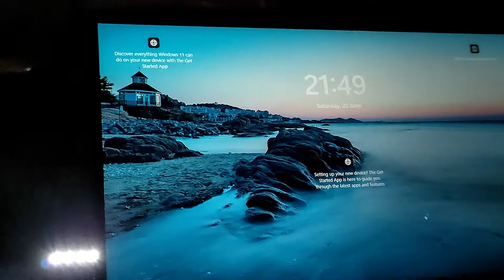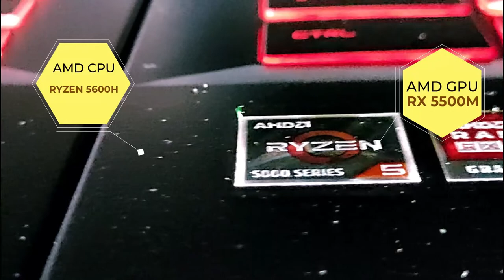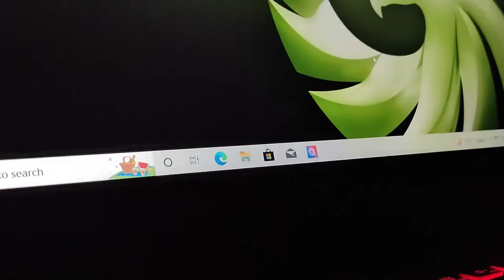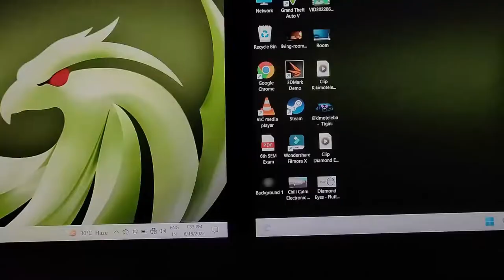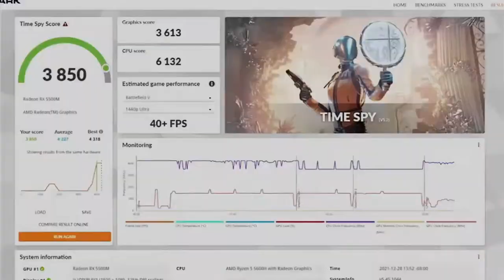৪ মাস পর⚡Unboxing of MSI Bravo 15 Ryzen5 5thGEN&Radeon GPU Laptop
Trending01 Unboxing of MSI Bravo 15 Ryzen 5 5600H With Radeon RX 5500M 4GB Graphics Card Laptop || 8GB DDR4 RAM and 512GB SSD👍
@Cinebap  @The Bong Guy  @Techno Ruhez  @Trakin Tech  @Tech Burner  @421 Gadgets  @Venom's Tech  @MSI Gaming  @Dekho Isko  @TechSciGuy
বাংলার টেকনিক্যাল বন্ধু ইউটিউব চ্যানেলে স্বাগতম।।।/Welcome to BT Bandhu YouTube Channel...🙏

The Unboxing of MSI Bravo 15 Laptop with AMD Ryzen 5 5600H Processor and Radeon RX 5500M Dedicated Graphics Card with 8GB RAM and 512GB ROM YouTube video takes viewers through the process of opening a brand new MSI Bravo 15 laptop and revealing its components, as well as showcasing its features and design.

The video begins with the unboxing of the laptop, where the host takes viewers through the packaging and reveals the laptop's sleek and stylish design. The laptop's thin bezels, backlit keyboard, and touchpad are highlighted, giving viewers a sense of the laptop's aesthetics.

Moving on to the laptop's specifications, the video delves into the laptop's hardware, including its AMD Ryzen 5 5600H processor, Radeon RX 5500M dedicated graphics card, and 8GB RAM, which ensure smooth performance and graphics-intensive capabilities.

The host then proceeds to show viewers the laptop's display, which is a 15.6-inch Full HD IPS panel, providing clear and vibrant visuals. The video also features a demonstration of the laptop's audio capabilities, which is equipped with MSI's exclusive audio technology.

Finally, the video shows the laptop's various ports and connectivity options, including USB Type-C, HDMI, and WiFi 6, which make it easy for users to connect to external devices and networks.

Overall, the Unboxing of MSI Bravo 15 Laptop with AMD Ryzen 5 5600H Processor and Radeon RX 5500M Dedicated Graphics Card with 8GB RAM and 512GB ROM YouTube video provides a detailed and informative look at the MSI Bravo 15 laptop's components and features, making it a valuable resource for anyone considering purchasing this laptop.

Best Gaming Laptop Under 60K now at Just Only Rs- 53K or Less Than 53K in Sale on Flipkart...😱

Just Go and Buy It...🙏

This is the Best Gaming Laptop Under this Budget...👍

It's a Hindi Technical YouTube Channel...